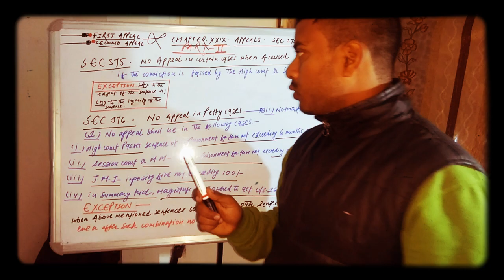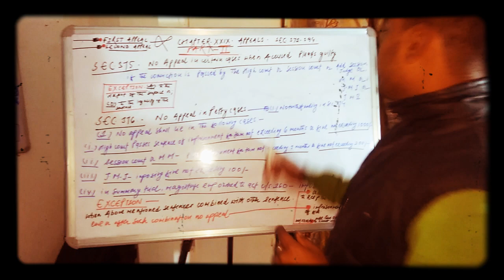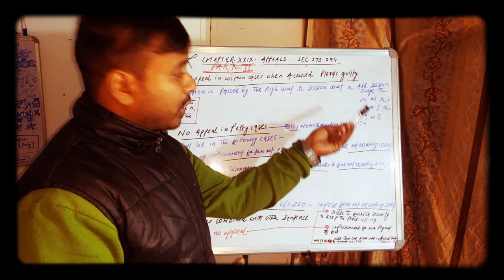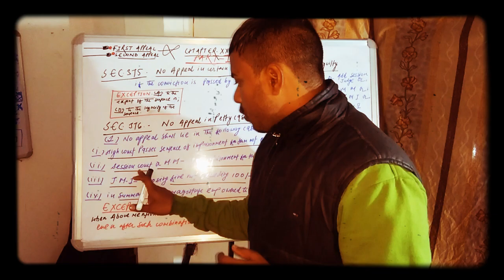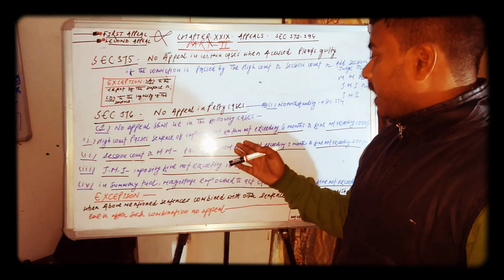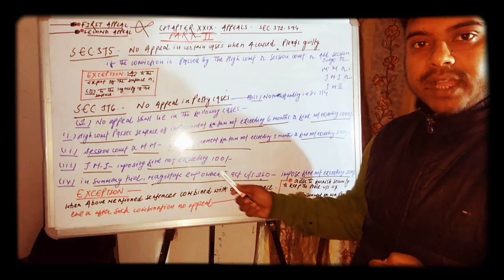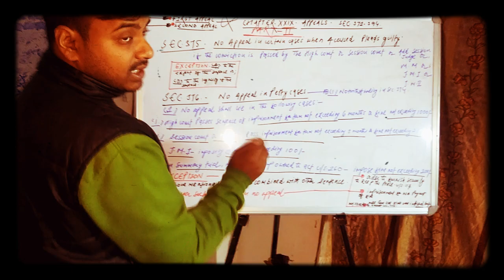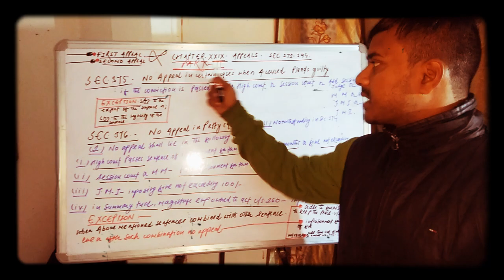Procedure for appeal, PART - II, SEC - 375, 376,crpc 1973.